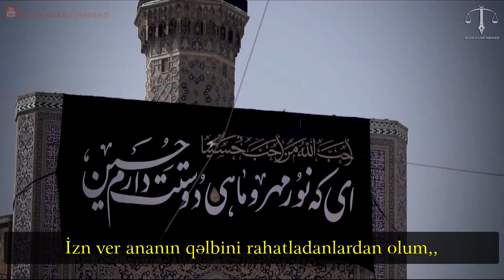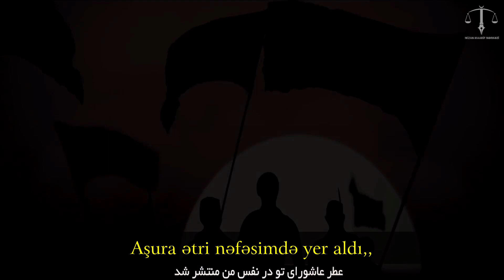Hüseyn mən səni çox sevirəm - Mərsiyə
Məhərrəm